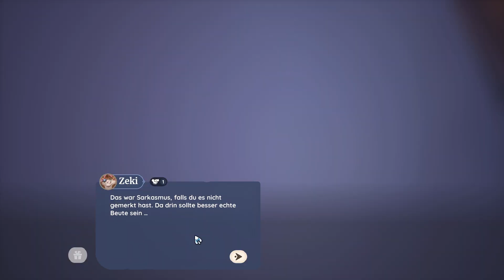Palia - Beta - die Futterquelle der Silberschwingen #56 - Deutsch/German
Palia,

Palia befindet sich aktuell in der Beta. Palia ist eine Lebenssimulation in Form eines MMO. Wir bauen dort auf einem großen Server unser Grundstück auf, treffen uns mit unseren Freunden und unternehmen zusammen Dinge.
In Palia ist es möglich, aber nicht zwingend erforderlich, mit NPCs romantische Beziehungen einzugehen.